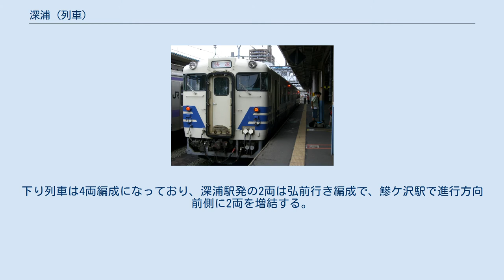深浦 (列車)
深浦（ふかうら）とは、東日本旅客鉄道（JR東日本）が青森駅・弘前駅 - 深浦駅間を奥羽本線・五能線を経由して運転していた快速列車である。
なお、本項では、五能線内で運行する「リゾートしらかみ」を除く快速列車の沿革についても併せて記述する。
 廃止時点では1往復で、下りは弘前行きと青森行きに川部駅で分割されていた。
上りは青森発のみだった。
 五能線内は各駅停車のため快速区間は僅かであり、特に弘前行きは末期には一切通過駅がなくなっていた。
 深浦駅 -（五能線内各駅停車）- 川部駅 - 北常盤駅 - 浪岡駅 - 津軽新城駅 - 新青森駅 - 青森駅 ※弘前行きは全区間各駅停車。
 廃止時点ではキハ40系気動車が運用されていた。
下り列車は4両編成になっており、深浦駅発の2両は弘前行き編成で、鰺ケ沢駅で進行方向前側に2両を増結する。
この2両が青森行き編成であった。
上り列車は青森駅発の2両編成のみだった。
 かつてはキハ58系気動車が運用されていた。
また、急行時代の深浦発着編成には使用時期により、キハ11形100番台気動車やキハ20形気動車やキハ22形気動車が、運行末期にはキハ40形500番台気動車も運用されていた。
 2018年から上り1本のみが設定されている快速列車